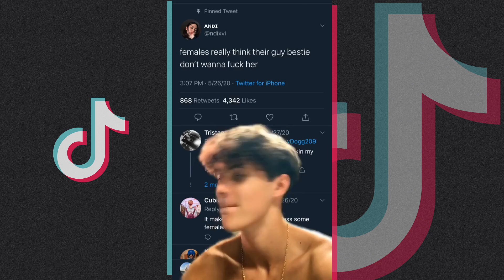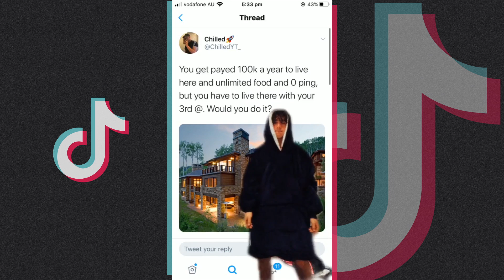100 Racks Challenge Tik Tok Dance Compilation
100 Racks Challenge